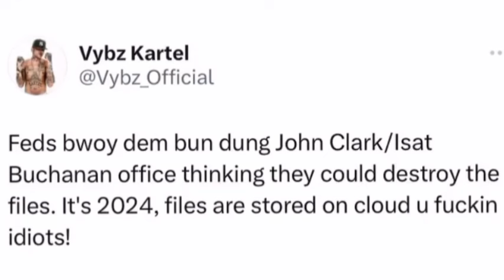OMG !! VYBZ KARTEL LAWYER ATTACK ? / 450 SHOW THAT HE'S THE LEADER FOR THE NEW SCHOOL